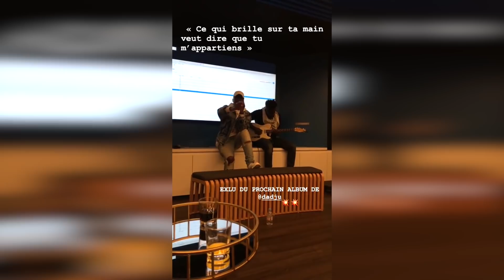LE RETOUR DES VLOG !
Si tu vois ca commentes ton son préfère de Dadju !

J'attends vos avis dans les commentaires, j'espere que cette vidéo vous plaira ! Si c'est le cas, pensez à mettre un petit pouce en l'air !

ON EST 234 000 MERCI MERCI MERCI, JE VOUS LOOOOVE ! VOUS ÊTES AU TOOOOP !